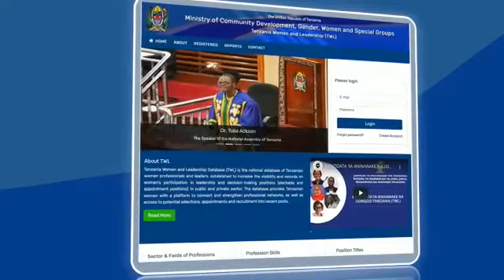Jiunge sasa katika Kanzi Data ya Taifa ya Wanawake na Uongozi